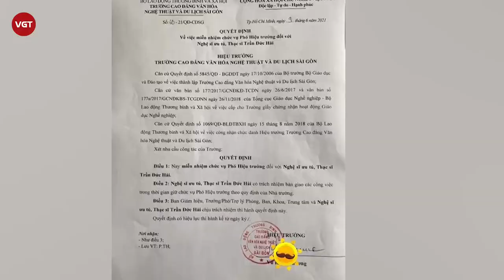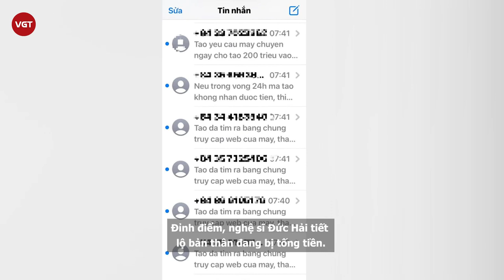Nghệ sĩ Đức Hải bị miễn nhiệm chức vụ Phó Hiệu trưởng sau scandal vạ miệng trên Facebook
Theo thông tin mới nhất, Hiệu trưởng Trường CĐ Văn hóa nghệ thuật và Du lịch (VHNTDL) Sài Gòn - tiến sĩ Vũ Khắc Chương đã chính thức xác nhận ông vừa ký quyết định miễn nhiệm chức vụ Phó Hiệu trưởng đối với nghệ sĩ Đức Hải. Nguyên nhân là do nghệ sĩ Đức Hải thời gian gần đây dính vào loạt sự việc ồn ào trên mạng xã hội gây ảnh hưởng không tốt cho uy tín và hoạt động của nhà trường.